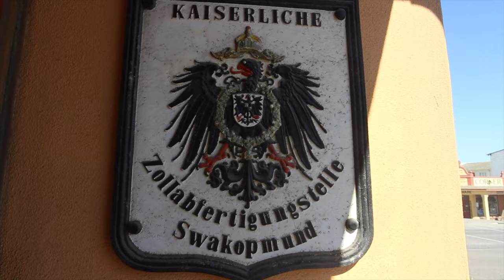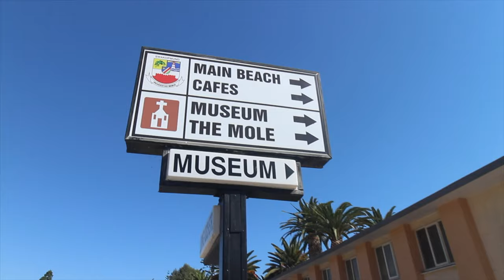Swakopmund Namibia 4K Cinematic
A cinematic introduction to the coastal town of Swakopmund in Namibia to give you an idea of what you can look forward to on a visit to the popular beachside town of Swakopmund.

Wedged between the Atlantic ocean on one side and the Namib Desert on the other Swakopmund is quite an amazing place. Swakopmund is one of the oldest towns in Namibia, and certainly the oldest along the coast of Namibia.

Swakopmund is one of the few coastal towns in Namibia, there's Swakopmund, Walvis Bay, Luderitz Henties Bay (if you can call Henties Bay a town, really it's a fishing village) and that's it.

The roads around Swakopmund, like the skeleton coach road, are made of salt. Because Swakopmund is very unusual in that it has almost zero rain they can do that.

Being by the coast Swakopmund is a bit cooler than most of Namibia, .

Swakopmund town is small enough to enjoy, it has lots of beautiful old style architecture and of course the beach, although the Atlantic water is quite cool.  Not exactly your tropical swimming water but it does look pretty.

One of the many good things about Swakopmund is that  the food you can get here
excellent, seafood being popular of course since Swakopmund is on the coast.

I hope you enjoy this short cinematic introduction to Swakopmund in Namiba, if you are interested then don't forget to check out my Namibia roadtrip playlist for lots more info on Namibia.